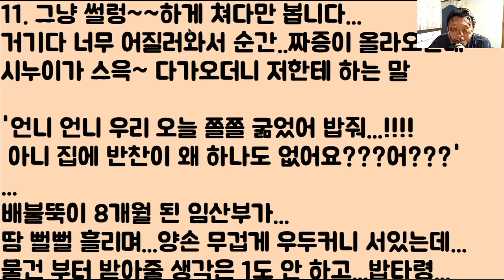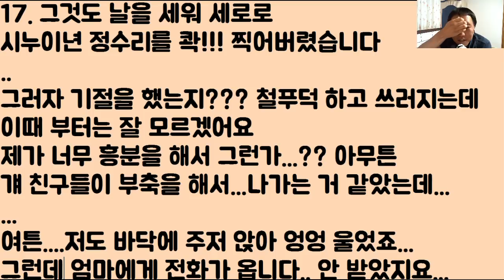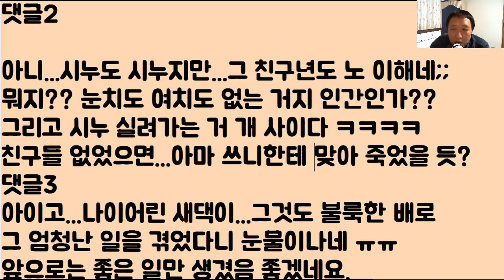깔짝 깔짝 ‘개 밉상’ 시누이... ‘면상’에 후라이 팬 작렬!!...그런데!! 아이고 이를 어째? ‘대가리’가 다 깨졌네???? [ㅋㅋㅋㅋㅋㅋㅋㅋㅋㅋㅋㅋㅋ]